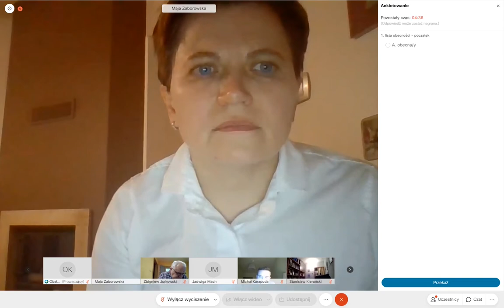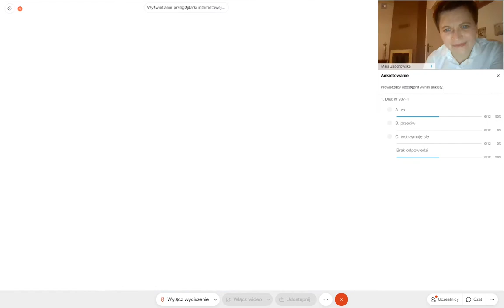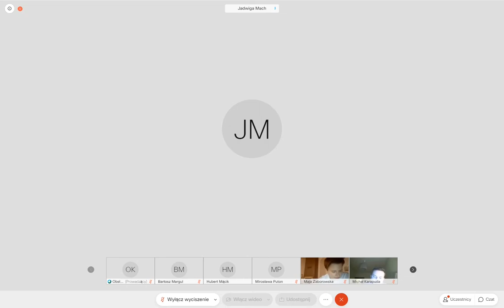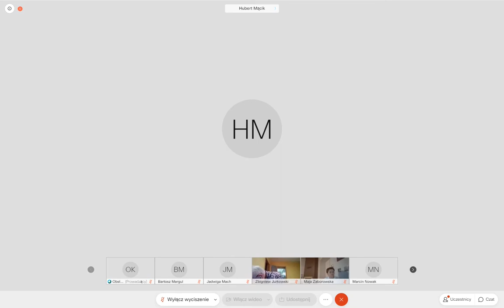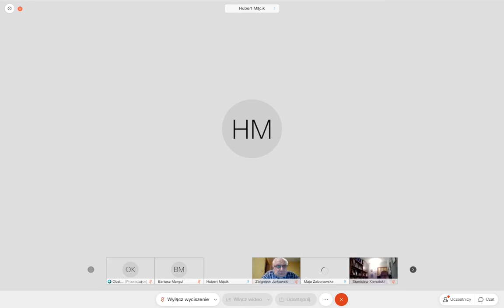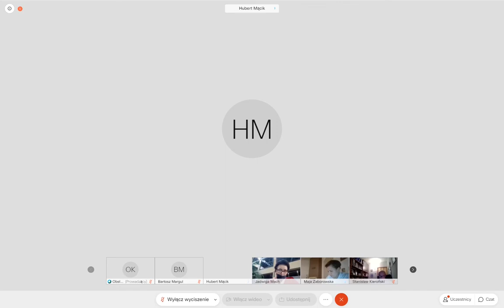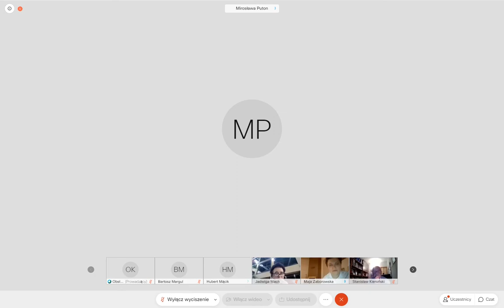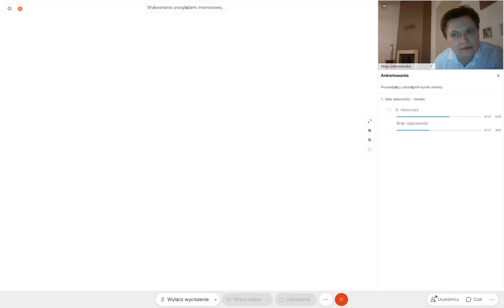Komisja Kultury i Ochrony Zabytków 17 listopada 2020 godz. 18.30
Zaopiniowanie zmian w budżecie na 2020 rok, projektu budżetu na 2021 rok oraz Wieloletniej Prognozy Finansowej.